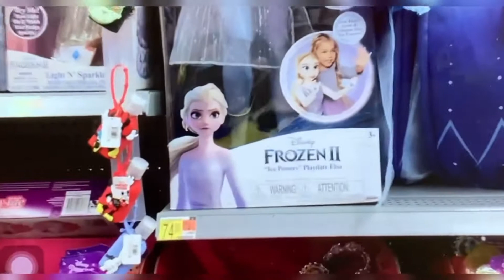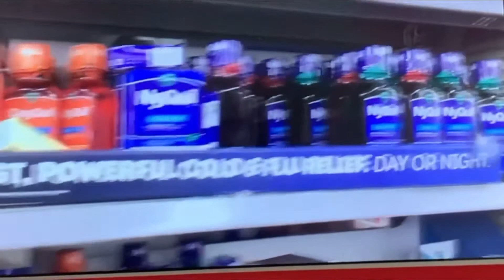Foods and toys 🧸 after snow ❄️ days 🇺🇸❄️⛈⛈